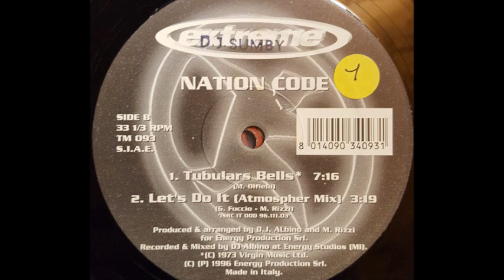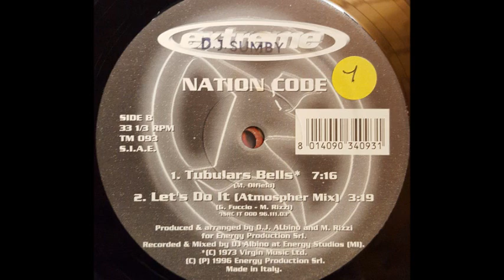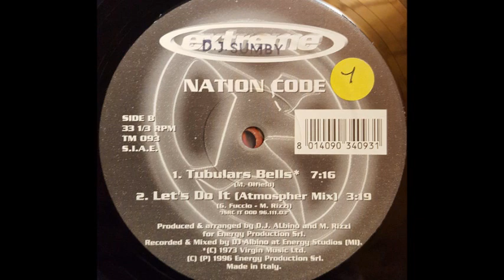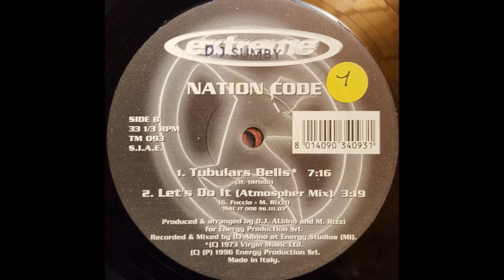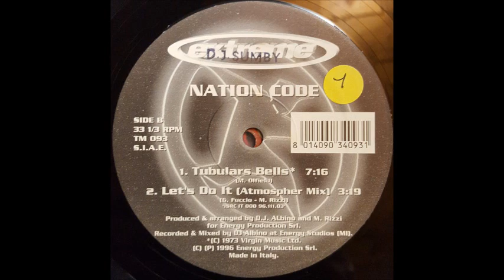Nation Code - Let's Do It (Level 909 Mix) (A2)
Nation Code ‎- Let's Do It
Sello:Extreme Records ‎
Formato:Vinyl
País:Italy
Publicado:1996
Género:Electronic
Estilo:Hard Trance
Arranged By M. Rizzi
Recorded By DJ Albino
Written By G. Fuccio, M. Rizzi